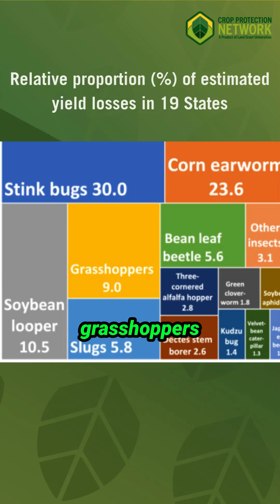Soybean Pests Cost Growers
In 2024, insect and invertebrate pests like stink bugs, grasshoppers, corn earworm, and slugs reduced U.S. soybean yields by 1.4%—costing growers nearly $843 million in management expenses alone. A new Extension publication highlights regional differences in pest pressure across 19 soybean-producing states, including the South, Great Lakes, and Western regions.

Learn which pests caused the greatest yield losses and why continued scouting and pest management are critical for protecting soybean production.